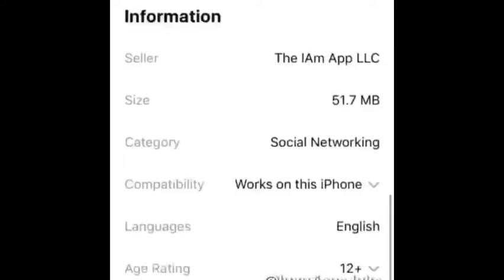Daily dose of ear rape